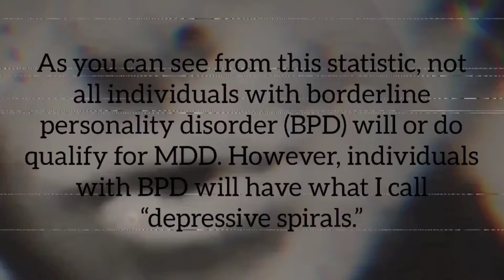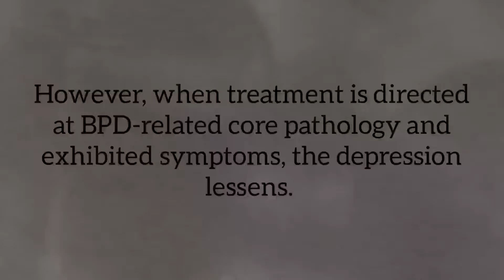BPD depression- the void- living with borderline personality disorder